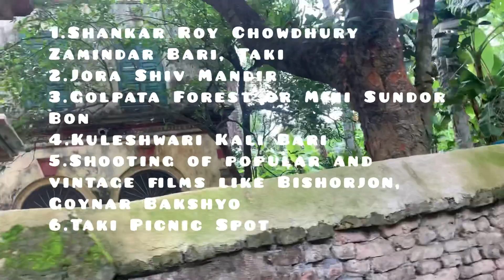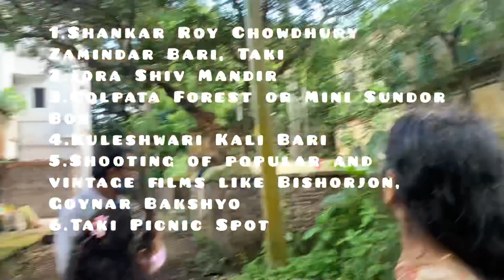Taki Vlog | 2 days Trip | Mini Vlog | Boat ride on Ichamati river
Hi Viewers,
I have shared my 2 days travel experience in Taki - a famous tourist spot on the river Ichamati.
It’s a mini vlog. Hope you all like it.

I hope you all will like this video. Your support motivates us to bring more such shopping guide blogs.

Bengali vlog
Travel
Day trip
Short trip
Taki
Ichamati river
Taki trip
hotel sonar Bangla
sonar Bangla
takitraveltrip
nearby travel
bengalivlog
Bangla vlog
travel vlog
ichamatirivertrip
boatrideonIchamatiriver
boat ride
day trip
fullguidefortaki
taki local sightseeing
takiwestbengal
beautiful taki
sightseen
beautifulTaki
Riverside
ganges
Bangladeshborder
minivlog
Youtubevideo
Yotubevlog